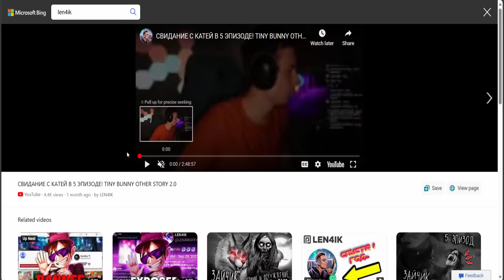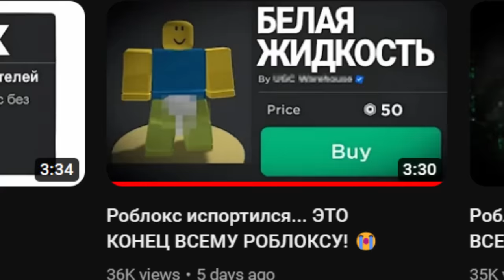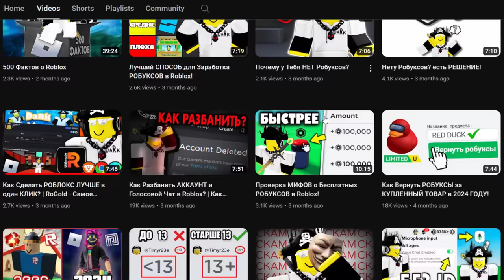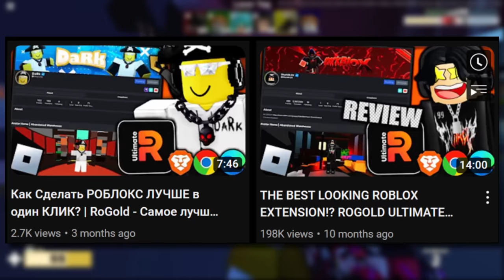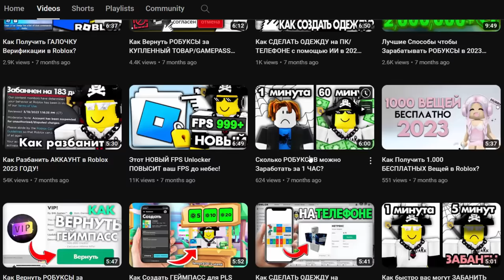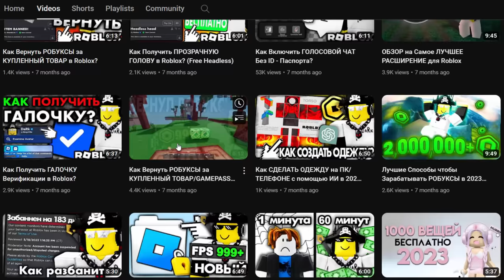My least favourite roblox youtuber is back!? (HE STOLE MY VIDEOS)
Len4ik’s brother is stealing our thumbnail and video ideas lol. Shoutout to Chaseroony for finding this out.